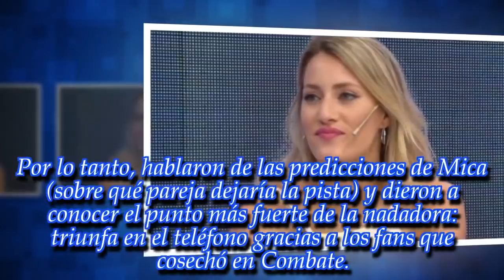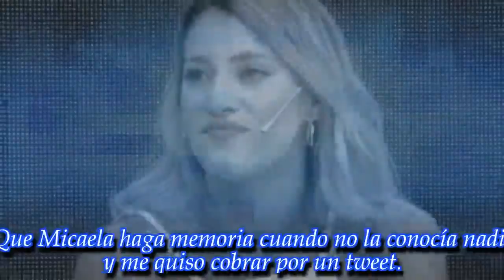NOTICIAS DE HOY - “¡Mica Viciconte sos una asco de persona!”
Noticias Principales:
Una exparticipante del Bailando lanzó varios tuits explosivos en contra de la nadadora.